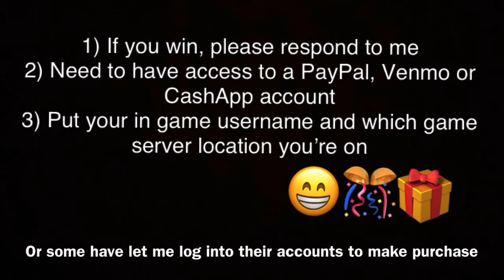1700 Subs Raffle Giveaway!! M4A2E4 WOT Blitz